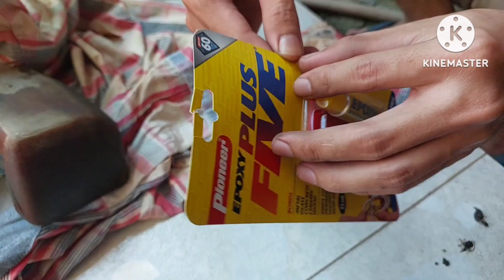khắc phục lại mấy phát cỏ bị chảy xăng nha các bạn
khắc phục phục lại mấy phát cỏ bị chải xăng nha các bạn